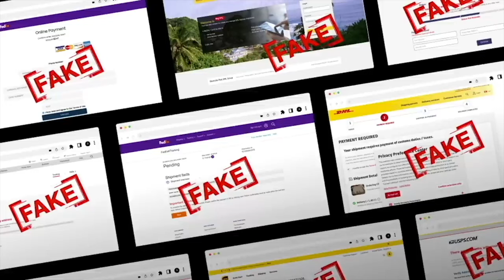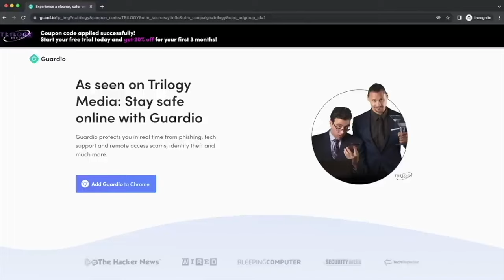This Scammer Kept Calling Us "Raccoon"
Welcome to Trilogy Vault, the official spin-off channel of Trilogy Media, where humor meets scam-busting! Dive into our treasure trove of the most hilarious scammer calls captured from our live streams - those gems that are too good to be forgotten.

At Trilogy Vault, we turn the tables on scammers with a twist of humor. It's a fun playground separate from our main channel, offering a lighthearted take on our scam-busting adventures. Here, you'll find a collection of our wackiest, most side-splitting encounters that didn't make it to Trilogy Media's main channel, but are too entertaining to be missed.

From uproarious prank calls to scammers, to the most unexpected and hilarious interactions, Trilogy Vault is your ultimate destination for a good laugh. It's a place where the absurdity of scamming meets the wit of Trilogy Media, creating an atmosphere of amusement and lightheartedness.